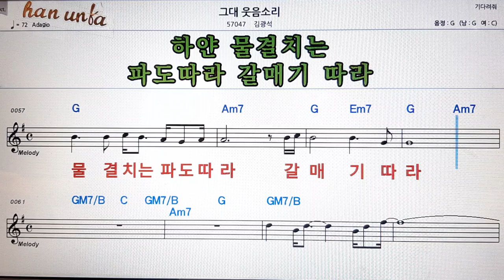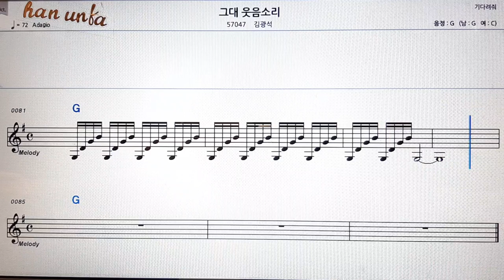그대 웃음소리/김광석👍노래 반주, 코드 악보,가라오케💋Karaoke*Sheet Music*Chord*MR